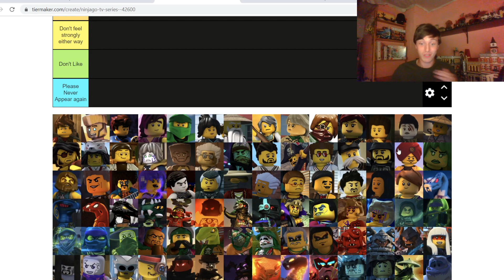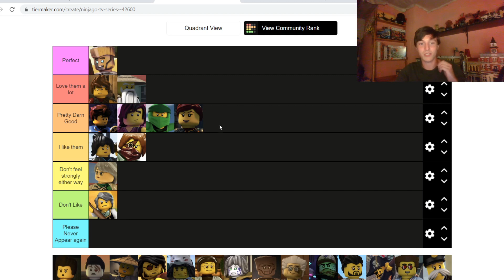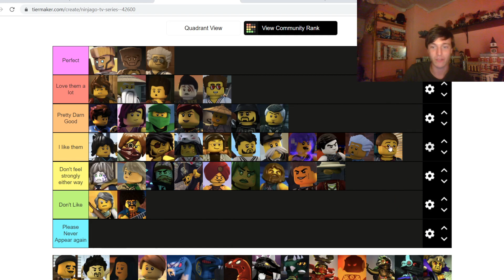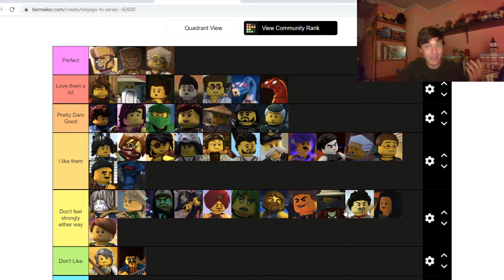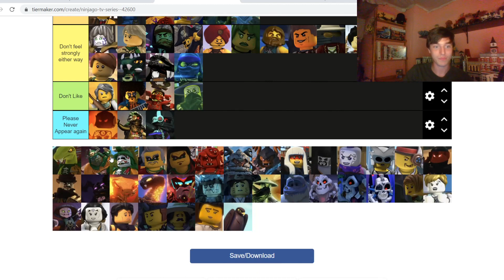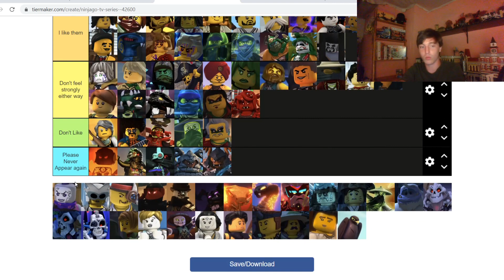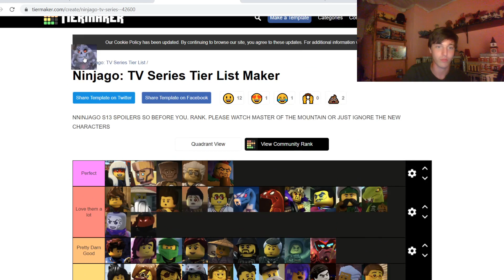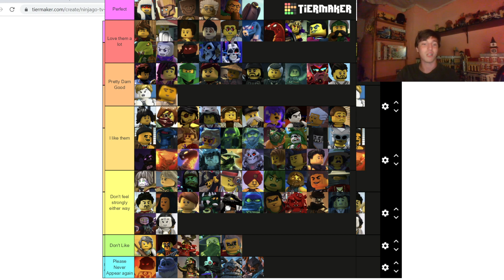Ranking EVERY Ninjago Character - Favorite to Least Favorite Tier List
Check me out on my other social medias, especially Instagram, where I have 3 posts each day!